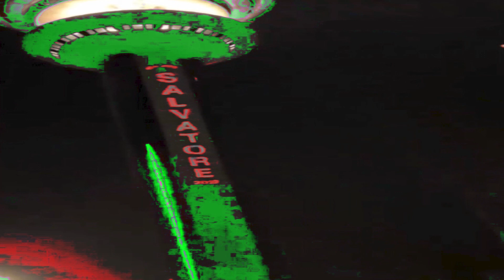paky - onore e rispetto (𝓼𝓹𝓮𝓭 𝓾𝓹)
LYRICS:

[Intro]
Ah
Per l'onore e il rispetto
Ah

[Ritornello]
Ah, per l'onore e rispetto (Ah)
Quaggiù si fa di tutto per averlo (Ah)
Ah, cresciamo con l'esempio
E i consigli di chi ha fatto gli anni dentro (Ah, ah-ah)
Ah, per fare questi euro (Questi euro)
Farli troppo in fretta, rischiamo l'arresto (L'arresto)
Ah, per l'onore e rispetto (Per l'onore e rispetto)
Ah

[Strofa 1]
Da dove vengo io tra i palazzi non passa mai il sole
Il cognome conta più del nome
Un ragazzo in testa c'ha le ombre
Da dove vengo io uno uccide senza che si muove (Pow)
Una pecora non fa il leone, ogni cane tiene il suo padrone
Ci hanno insegnato che per ogni azione risponde un azione (Un azione)
Che la paura è solo un illusione e la fede è soltanto finzione (Eh-eh)
Il nemico del mio meglio amico diventa il mio peggior nemico
Ogni cosa che dico (Ah-ah) è perché la vivo e tu
Ogni cosa che dici è vista su una TV
O l'ha fatto un tuo amico (Amico)
O l'amico del tuo amico qua dove sto io (Sto io)
La torre della TIM ci nasconde da Dio, puoi sentirlo vicino (Vicino)

[Pre-Ritornello]
Sulla [?] di un palazzo grigio (Ah-ah)
O sul collo quando è il crocifisso (Ah-ah)
Che puoi perdere in una rissa
Che una madre ha perso il proprio figlio per

[Ritornello]
Per l'onore e rispetto (Ah)
Ah

[Strofa 2]
Da dove vengo io (Io), a scuola nell'intervallo (Ah-ah)
Bambini giocano a calcio (Ah) dentro una piazza di spaccio
E come tema d'italiano (Ah-ah), scritto una lettera al padre
Sul fondo ci ha disegnato un cuore e la loro iniziale (Ah-ah)
In classe quello che non parla mai, sta sempre all'ultimo banco
Non è che non è capace, è che sta solo pensando ad altro (Ah-ah)
Ma viene da dove è reato, fra', sognar quello che gli manca
Per una scarpa di marca (Ah-ah), sì, rapina un mini market (Market)
Su un mezzo senza targa (Ah-ah) e cerco la scheda lyca
Bambini fanno marketing (Eh) senza nessuna laurea (Nessuna laurea)
24H sempre attivi (Ah-ah) senza nessuna pausa (Senza nessuna pausa)
[Ritornello]
E i consigli di chi ha fatto gli anni dentro (Ah)
Farli troppo in fretta, rischiamo l'arresto (L'arresto) (Ah)
Per l'onore e rispetto (Per l'onore e rispetto)
Ah